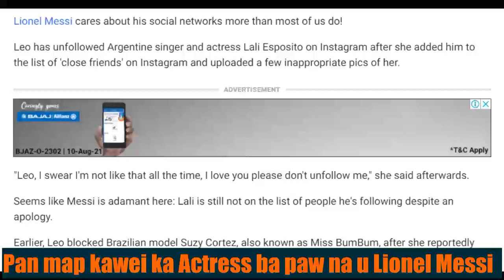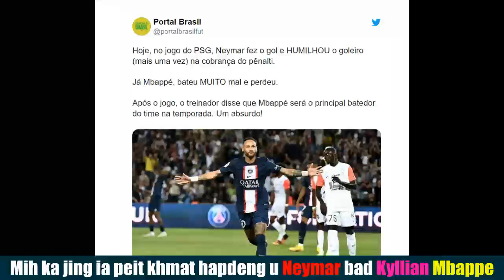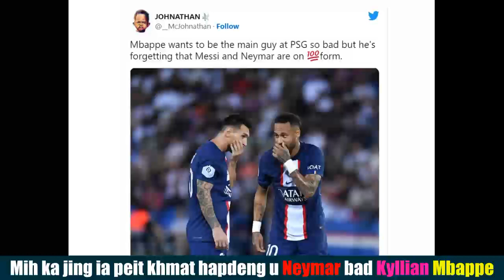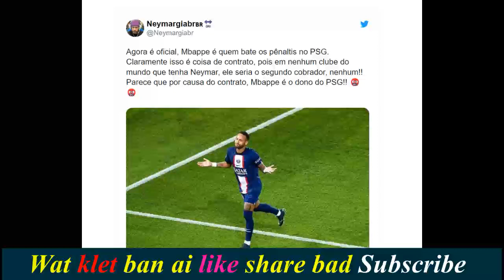Pan map ka actress bad ka nongwrai ba paw na u Lionel Messi hadein ba post ia ki dur khlem akor ha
1-Kumno ban kren khubor lyngba u kine Master shuwa ban upload ha youtube part-1/Jing sdang/Click ban peit
2-Kumno ban kren khubor lyngba u kine Master shuwa ban upload ha youtube part-2/Ban Record ia ka Sur Kren/Click ban peit
3-Kumno ban kren khubor lyngba u kine Master shuwa ban upload ha youtube part-3/Ban buh Music Back-ground/Click ban peit
4-Kumno ban kren khubor lyngba u kine Master shuwa ban upload ha youtube part-4/Ban buh intro shuwa ka video/Click ban peit
5-Kumno ban kren khubor lyngba u kine Master shuwa ban upload ha youtube part-5/Ban thoh Dak ha ka video/Click ban peit
6-Kumno ban kren khubor lyngba u kine Master shuwa ban upload ha youtube part-6/Ban Save sha Galerry ba ka size kaba biang/Click ban peit
**Kiwei pat ki video shaphang Kine Master*
10-Kumno ban pyndon kam ia ka Green screen ha u kine master bad ban pynduh ia ka original voice
11-Kumno ban shna intro ia ka youtube channel jong phi na u Kinemaster ka step ba suk bha don't miss
1-Ki Kol ba ioh thep da u Eugenson Lyngdoh shuwa ba yn shong thiad na ki Kam Football.

1-Ki Kol ba ioh thep da u Eugenson Lyngdoh shuwa ba yn shong thiad na ki Kam Football.
3-Ka step kaba suk ban change lane pyn kylla ia ka Password jong phi ha playstor lane Gmail
4-Kumno send ia ka Dur lane Video khlem da lah kiwei ki briew ban share lane forwad sha kiwei.
Wanri pangrope
Ka Juk
Sati ksiar
Ka Juk
car
cow
cake
fish

Mawlai sport clup
Langshning sport cup
shillong lajong
twa ka surok
twa ka khyndew
twa ka ing
ur ka surok
ur ka ing
khyllem ka surok
khyllem ka ing
iap briew bun ngut